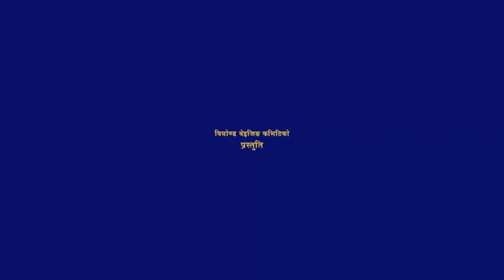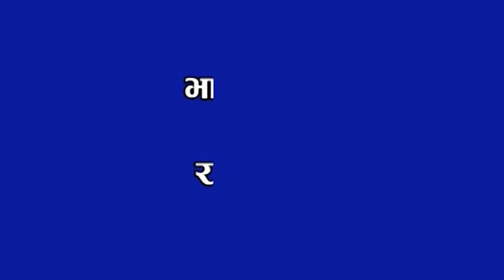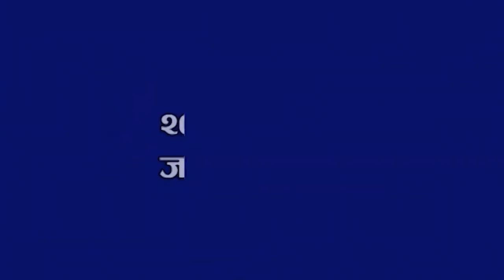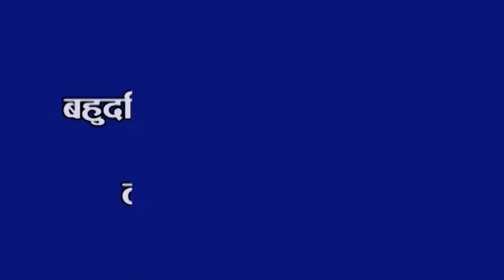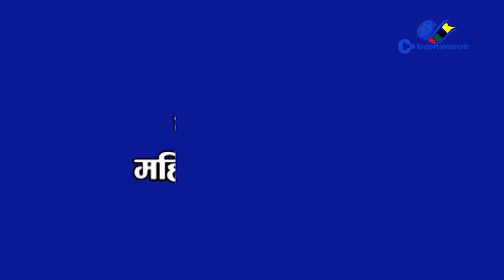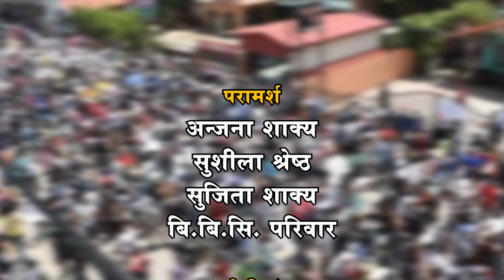क.अष्टलभ्मी शाक्यज्यूको कष्टकर राजनैतिक जिवनयात्रा Asta Laxmi Shakya's Biography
Shakya was born in Kathmandu in 1954. She was born on the eighth day of Dashain festival on the day culturally known as Astami, which is how she got her name. She was a second child among eight in a Newar family at Jhochhen, near Hanumandhoka Durbar Square. After the completion of School Leaving Certificate in 1972 she joined a Chinese language class at Basantapur with her friend Sulochana Manandhar, who is now a writer. The two girls were often seen doing quite unusual activities for girls in those days – like riding bicycles or driving cars, swimming and doing physical exercises.